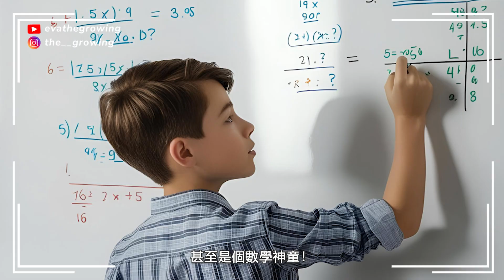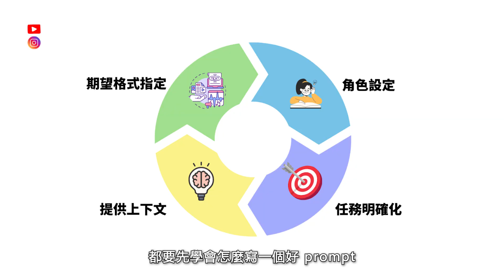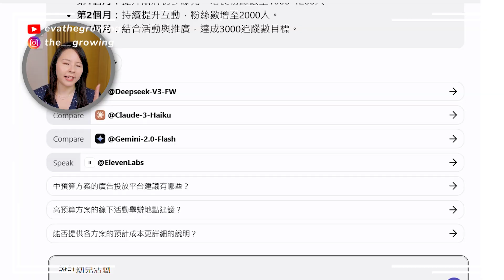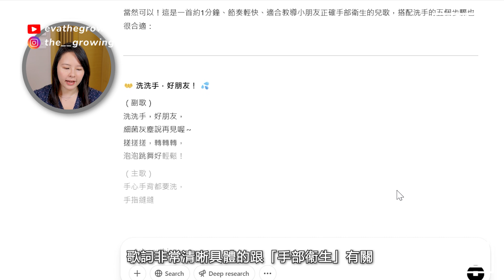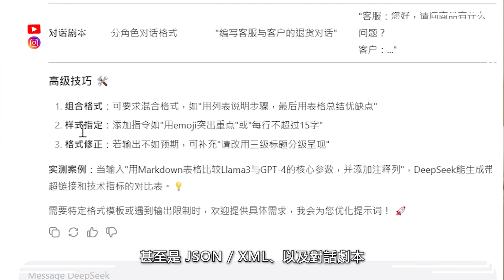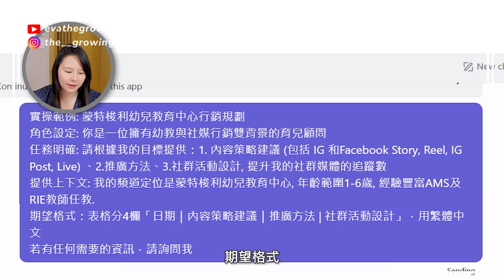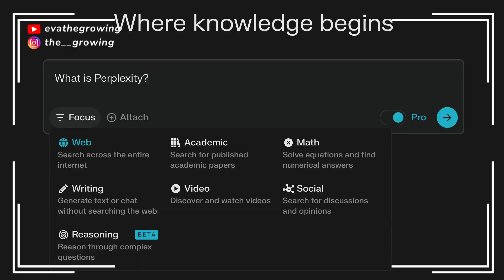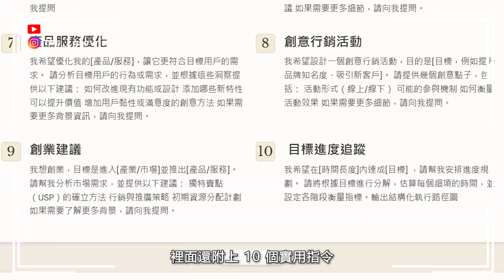【ChatGPT總是答非所問？】教你4步驟寫出神Prompt，讓AI變成工作神隊友（附免費教學PDF)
你是不是也覺得用ChatGPT總是不順手？
給你罐頭答案、答非所問，還常常像在自言自語？
其實不是AI笨，是你還沒學會怎麼「下對提示詞（Prompt）」！

在這支影片裡我會分享：
📌 Prompt的4大黃金元素是什麼
📌 怎樣寫出「讓AI更懂你」的指令
📌 一個小魔法句子，讓ChatGPT自動問你問題！
📌 實戰教學：如何用一段Prompt讓AI幫我做整個行銷企劃（適用於任何產業）
📌 附贈10個萬用提示詞＋免費PDF下載！

這是一支幫助你提升AI生產力的影片，如果你是：
✅ 想用AI幫助自己工作或創作
✅ 對ChatGPT還有點摸不著頭緒
✅ 想減少溝通時間直接產出成果
這支影片會對你超有幫助！

📌 適合：創作者、自媒體人、小商家、想用AI省時省力的人！

⏱️時間戳 (學習重點)
0:00 Introduction Prompting 101
1:05 角色設定
2:13 明確任務
4:08 提供上下文
5:01 期望格式
6:30 實操範例

💬 有問題或想看其他教學內容？歡迎留言給我～